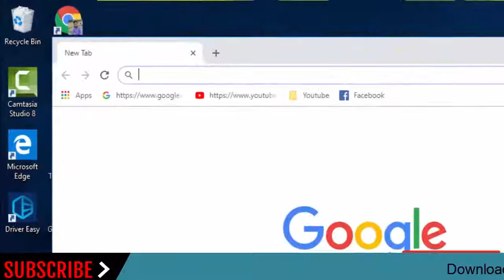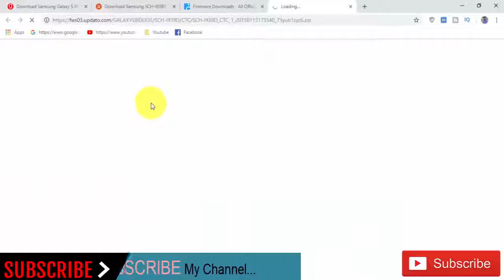Download Samsung Galaxy S III Duos SCH-I939D Stock Rom ! Official Firmwara Update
In this Website (gsmrom.net) we have managed to share the Original Samsung Stock Rom (firmware) for all the available Samsung Devices. we will give you a tutorial on how to update the firmware of your Samsung Galaxy S  III  SCH-I939D    .

Required for this is:
- your Galaxy S III Duos SCH-I939D    , with at least 30 percent charge.